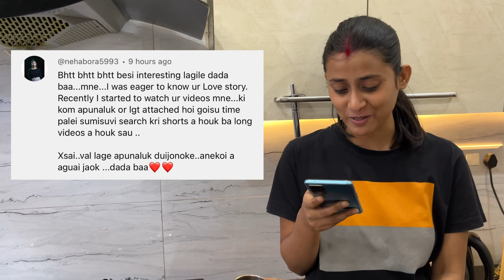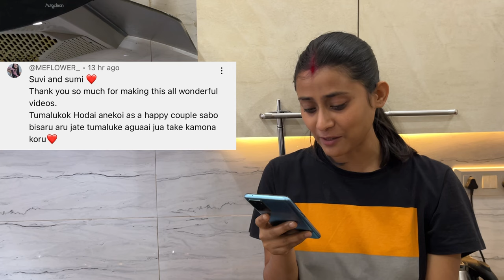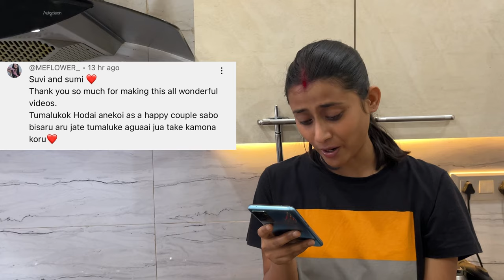Special Paneer Sabjiwala | Sumi&Suvi☁️